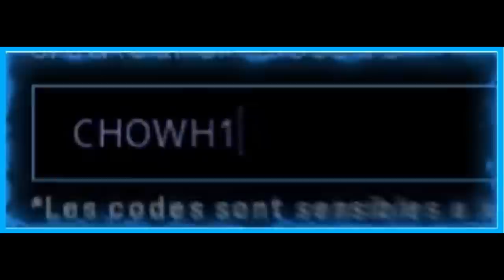DECOUVERTE DE LA NOUVELLE MAP avec @zSaackzi sur WARZONE! ★